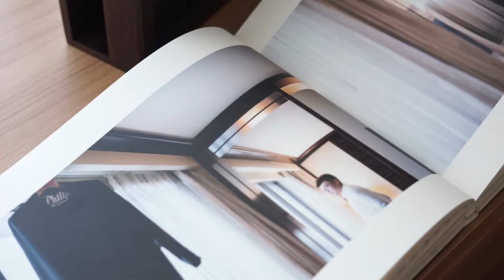Philip & Mellisa's Lovebook Design